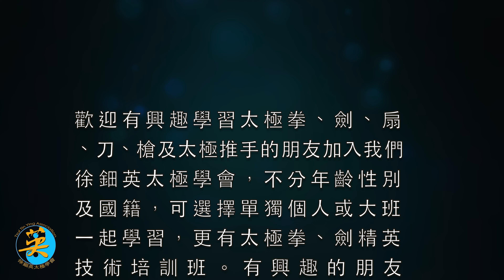重點技術練習 (4K高清)・ Technique And Move Focused Training